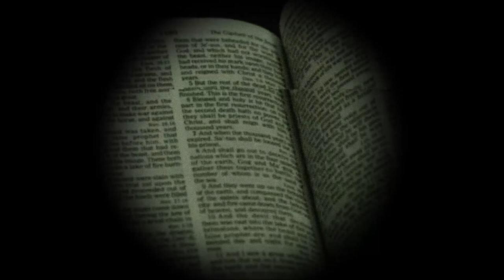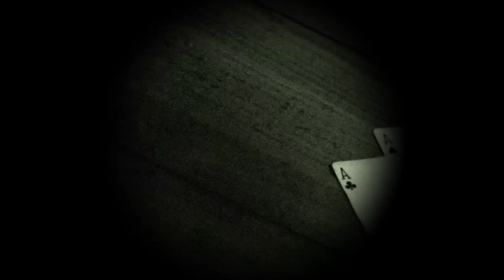Witch's Tunnel - ritual pasta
If you are interested in actually reading Liar's Game, you can access the ritual

Do you think you can successfully complete this week's ritual? Can you survive the Witch's Tunnel?  Confess your deepest, darkest desires for wanting to see and how confident you feel about completing the ritual to The Forbidden Tree following in the comments section below.